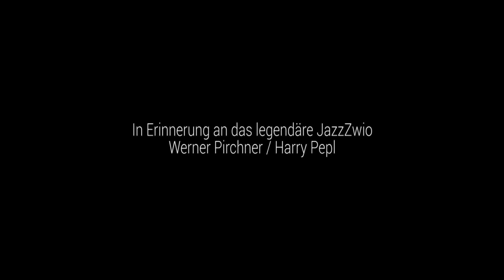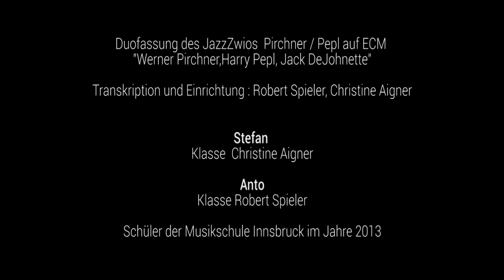Air,Love and Vitamines - Harry Pepl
Anto Abramovic ,Gitarre und Stefan Ischia ,Hackbrett
Komposition : Harry Pepl ,Version von Duo Jazzzwio Werner Pirchner Harry Pepl erschienen auf ECM records Nr :1237.Transskription und Arrangement by Robert Spieler und Christine Aigner.